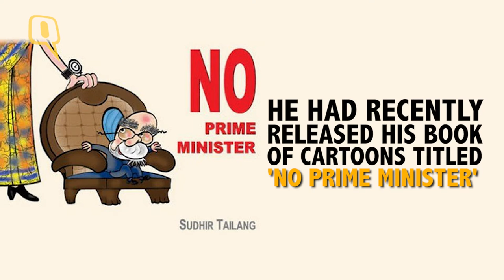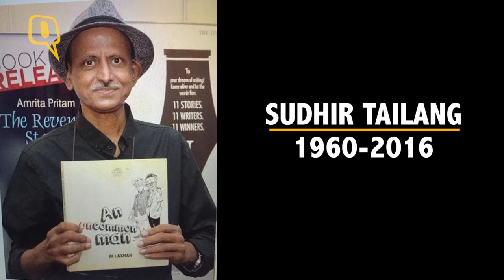Eminent Cartoonist Sudhir Tailang Passes Away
Eminent cartoonist Sudhir Tailang, who chronicled contemporary Indian politics with wit and humour, died here today after battling brain cancer for over two years.

Tailang was under treatment for brain cancer since 2014 and breathed his last at his East Delhi residence in Mayur Vihar. He would have turned 56 on February 26 and is survived by his daughter and wife.

The cartoonist, who had worked in a number of newspapers including Hindustan Times, The Indian Express and Times of India, was admitted to Medanta Medicity hospital in Gurgaon in December but was brought home around a month ago.

Tailang was awarded Padma Shri in 2004. As a cartoonist, many politicians including Indira Gandhi, Rajiv Gandhi, Atal Behari Vajpayee, P V Narasimha Rao, Manmohan Singh and Narendra Modi bore the brunt of his brush.

In 2009, he had come out with a book of cartoons titled “No, Prime Minister”, which carried cartoons on Manmohan Singh drawn during first stint of his prime ministership.

Congress President Sonia Gandhi condoled the passing away of noted political cartoonist.